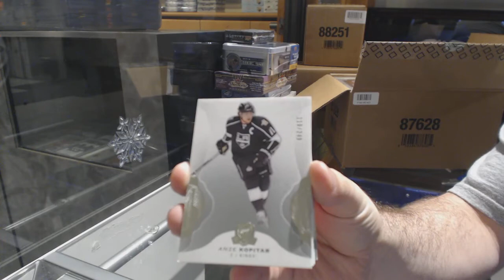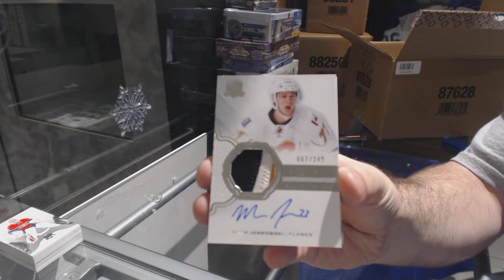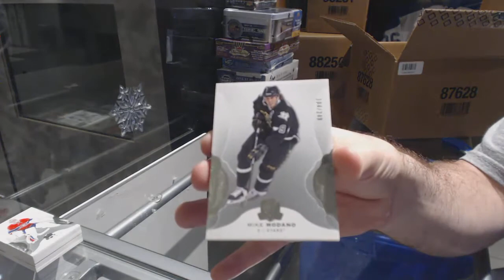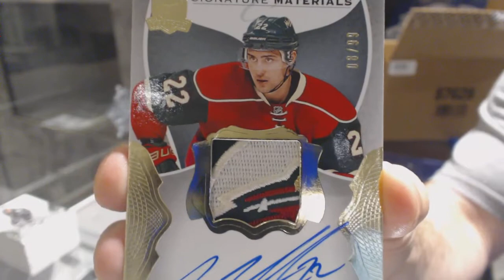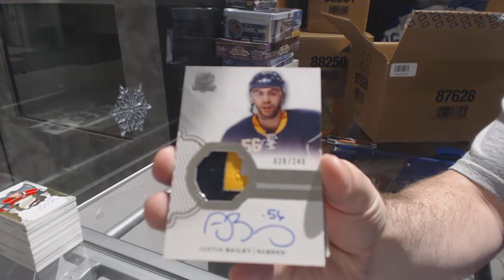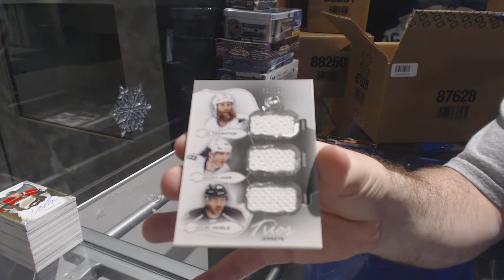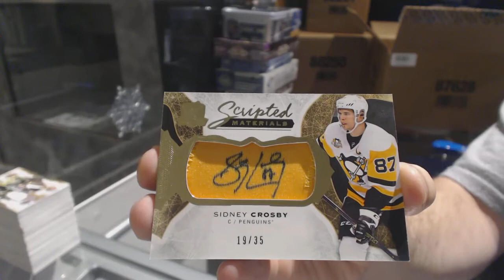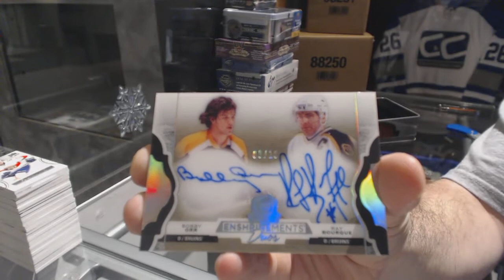16-17 UD The Cup Hockey 6 Box Case Break - C&C 8035